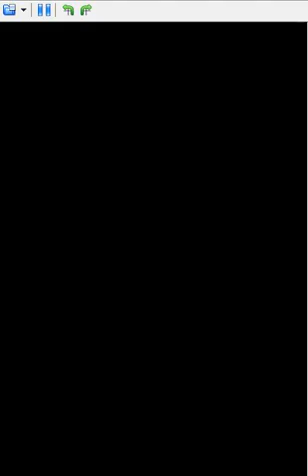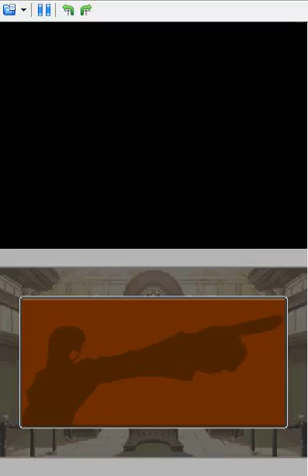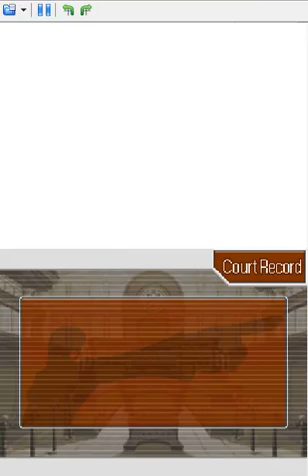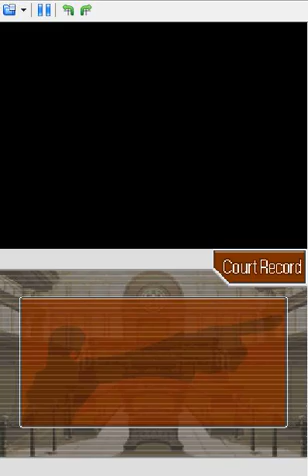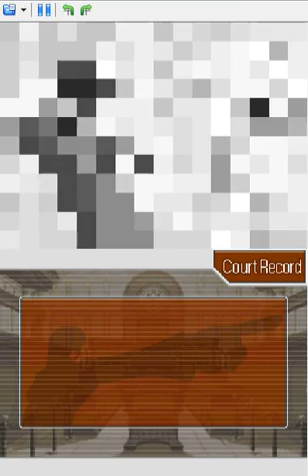Lets Play Phoenix Wright Trials And Tribulations Part 1 In The Past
Mia defends Phoenix